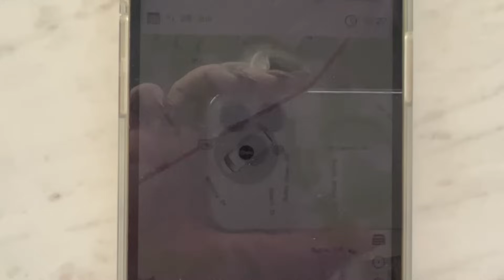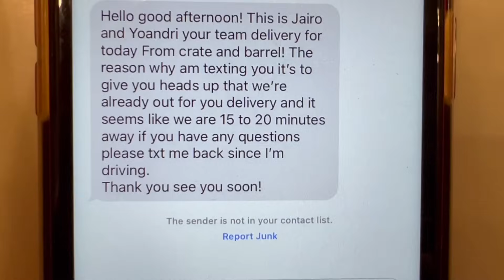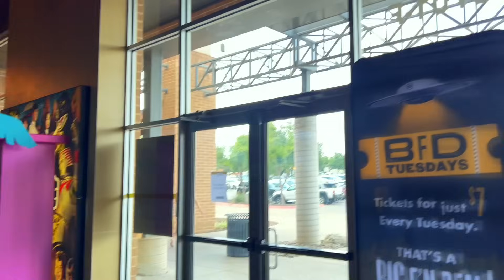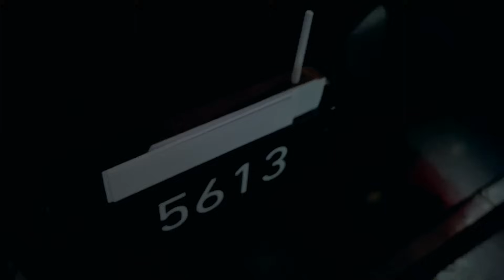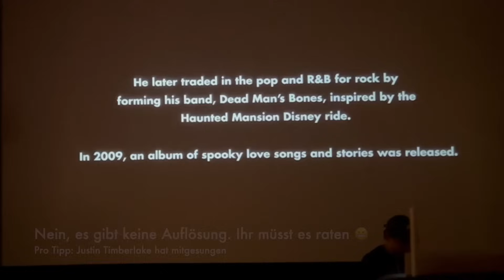🇺🇸 USA UMZUG: Ein neues Zimmer für uns & Austin's Skyline hautnah! || USA Auswanderer Vlog [23]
🇺🇸 Endlich ist der Tag gekommen. Heute kriegen wir endlich unsere neue Couch. Wir und das Wohnzimmer können es kaum erwarten, denn haben wir bisher nur Küche, Essbereich und die Terrasse mit Möbeln bestückt. Damit wird unser Durchgangszimmer zur Terrasse als Wohnzimmer aktiviert und wir freuen uns auch endlich mal gemütlich sitzen zu können. Unser erster Kino - Besuch im Alamo Drafthouse steht auch an und wir freuen uns auf die "Edge Rooftop Bar", wo wir Austin's Skyline bei Nacht hautnah genießen dürfen!

Folgt uns heute wieder in unserem USA Auswanderer Vlog [23] und unserem großen Abenteuer mit der Auswanderung nach Amerika. Gerne nehmen wir Euch weiterhin dabei mit!

Auf zahlreiche Nachfrage hier ein paar Links zu unseren Käufen:
Phillips Hue Lampen
Texas Gold Anhänger
Hunde Transporttasche

🕰️ Timestamps:
00:00 Intro
01:23 License Plate sind da
04:03 Crate & Barrel Lieferung Tracking
06:54 Das Sofa wird geliefert
14:31 Fahrt zum Kino
15:30 Alamo Draft House - Kino
13:29 Barbie
17:27 Status Transport Container
17:50 The Edge Rooftop Bar
19:53 Ford Service - License Plate
21:09 Whataburger
21:23 Vorschau
Wir haben in der Greencard Lotterie gewonnen!!! Wir werden nach Amerika auswandern!

Im Jahr 2021 haben wir im Diversity Visa Program DV2022 die Greencard gewonnen! Wir haben es gar nicht erwartet, denn wir hatten zum ersten Mal mitgespielt. Der Plan war nämlich eigentlich ganz anders. Wir sollten uns 2019 bewerben und beruflich nach Amerika ziehen. Nun ja, es gab einen großen Grund, weshalb das nicht geklappt hat... also haben wir uns entschieden, bei der Greencard Lottery mitzumachen.

Unglaublich, aber wir haben tatsächlich gewonnen! Also sind wir jetzt offiziell Auswanderer. Wir wandern dieses Jahr in die USA, mit Sack und Pack, und wir nehmen Euch dabei gerne mit.

Wir haben alles gefilmt, was danach kommen musste: Den Visa Prozess, die Auswahl, die Unterlagen für die Greencard, den Termin beim Amerikanischen Konsulat in Frankfurt, die Genehmigungen. Alles! Inklusive der Suche nach einer geeigneten Stadt für unseren amerikanischen Neustart.

Nun stehen wir ganz kurz davor, auszuwandern, haben uns schon für eine Stadt entschieden und schon ein Haus gemietet. Wir wollen jetzt noch nicht zu viel verraten, denn es gibt so viele Infos, die wir mit Euch noch teilen wollen!

Falls Ihr also Lust habt, die gesamte Reise - quasi von Beginn an - mitzubegleiten, dann kommt einfach mit!

Wir freuen uns auf Euch und auf die USA!